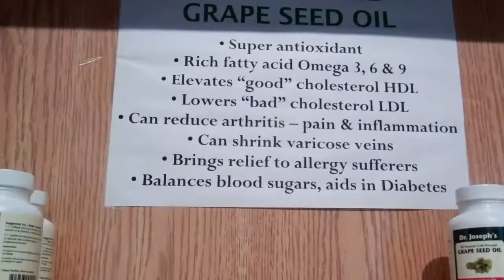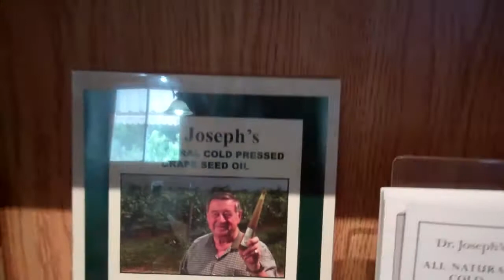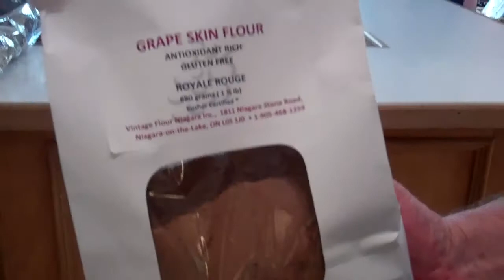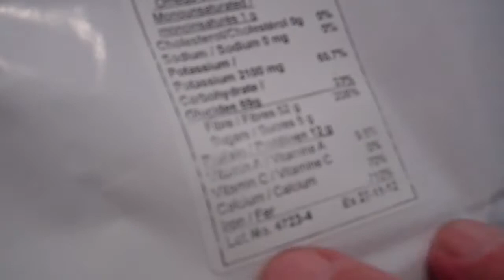A visit to Joseph's Estate Wines 22 July 2011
Joseph's Estate Wines is a friendly and informal family owned and operated winery that makes fine wines and other grape derived items. Joseph Pohorly is often there to talk with and he is an encyclopedia of information for the wine enthusiast. We like the people and the wines.